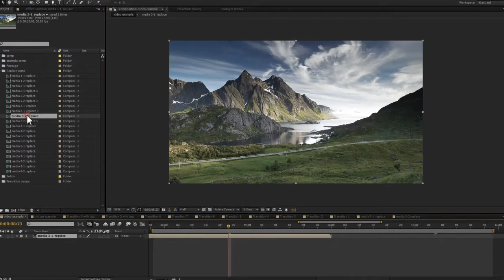10 Quick Parallax Transitions (After Effects template)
Item Features

AFTER EFFECTS CS5 PROJECT (OR HIGHTER )
compatible with all language of After Effect!
10 transtions effects for used
HD video tutorials are included teach you how to use my project